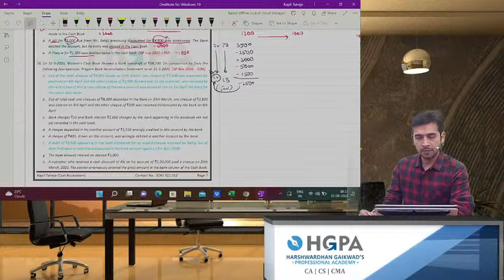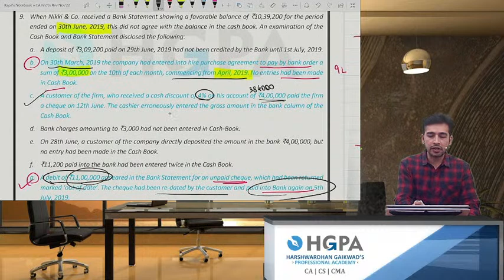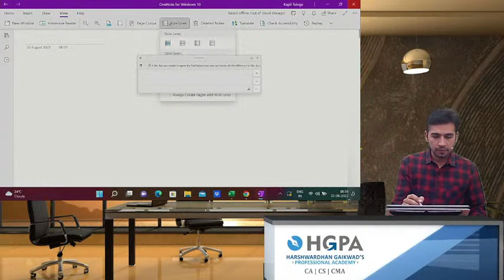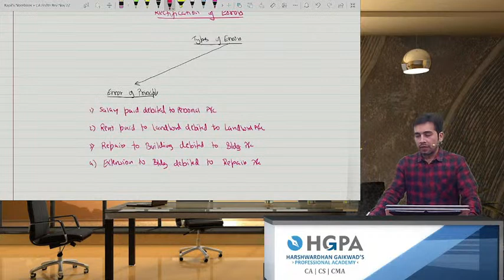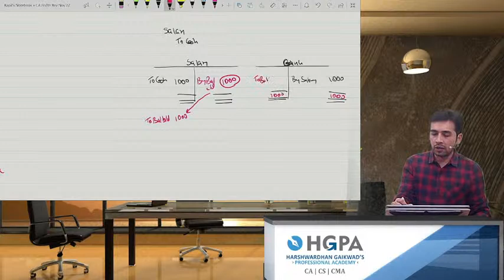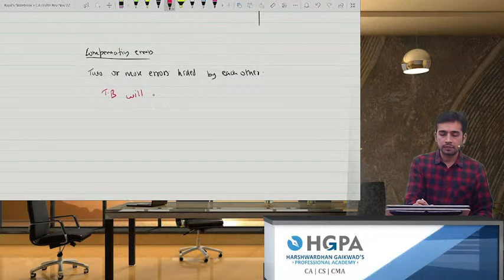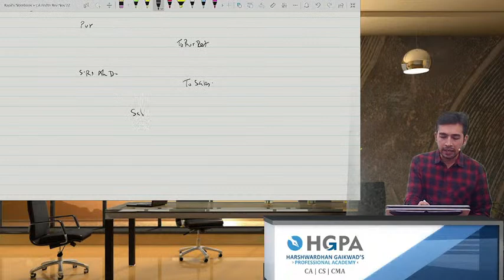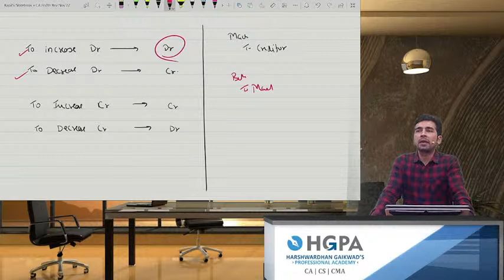FOUNDATION - ACCOUNTS - RECTIFICATION OF ERRORS | LECTURE 1 | HGPA CLASSES